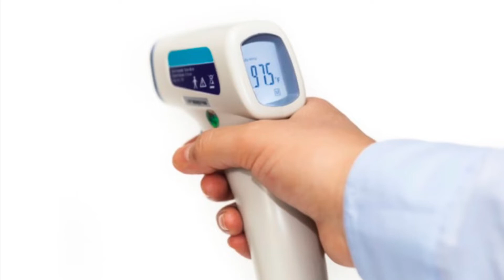How the Narcissist Checks Your Temperature